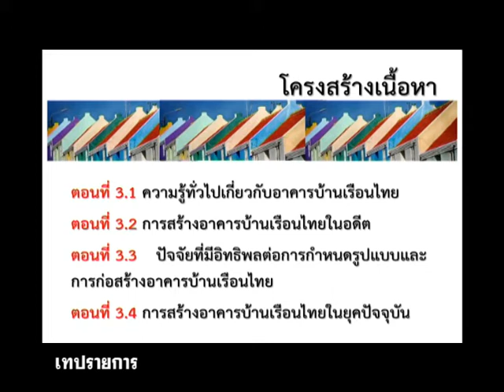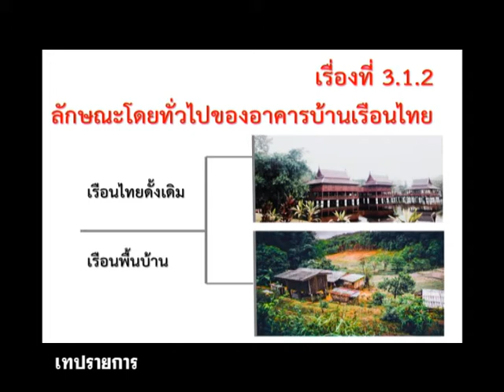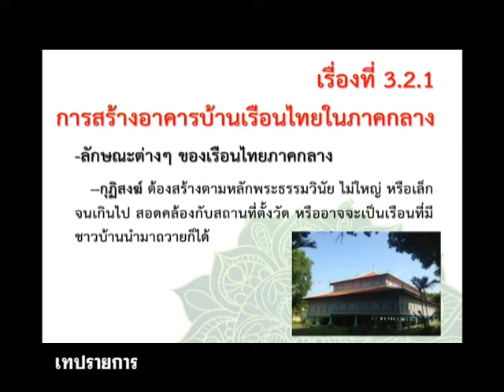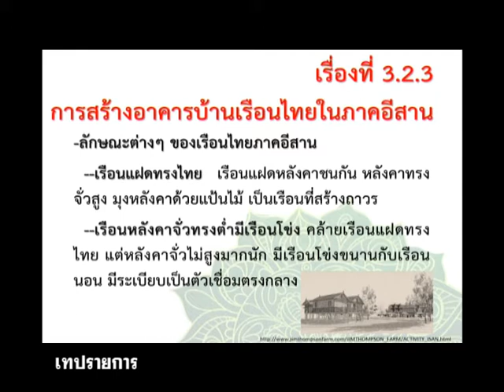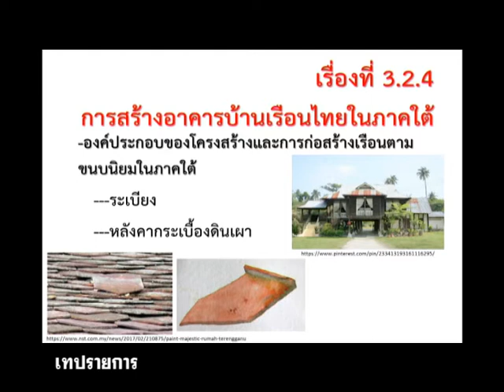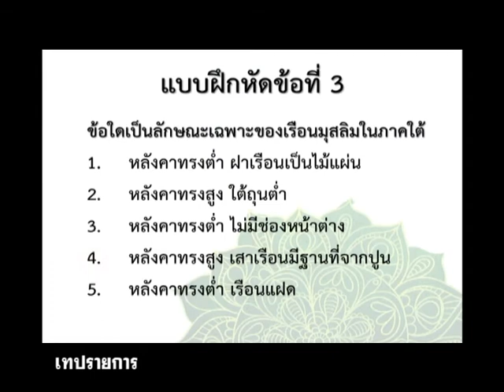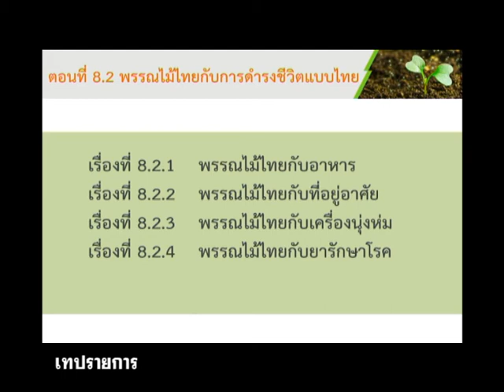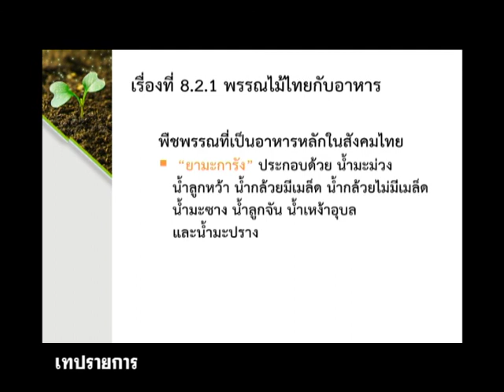◣สอนเสริม◢ 12307 วิทยาศาสตร์และเทคโนโลยีของไทย ภาค 2/2559 ครั้งที่ 3_1